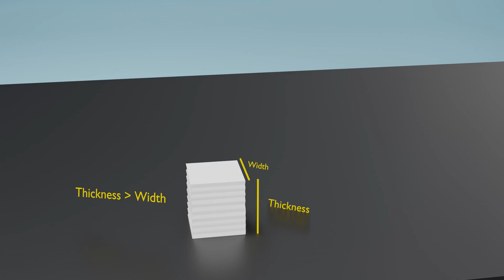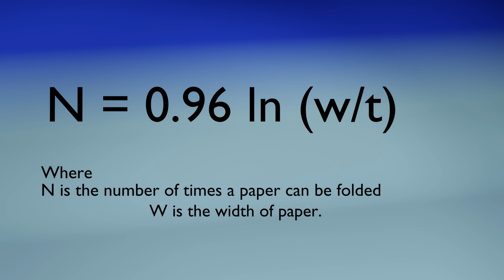Unlock The SECRET to Paper Folding Mastery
Have you ever wondered if it’s possible to fold a sheet of paper more than seven times? In this exciting experiment, we take on the legendary challenge inspired by Britney Gallivan paper folding achievements and show you practical methods for folding a paper more than 7 times. Using both thin and thick sheets, we explore the science, the math, and the surprising results of extreme paper folding.

This is not just an ordinary paper craft project—it’s a deep dive into the limits of physics and creativity. From classroom experiments to large-scale outdoor setups, we put different folding paper techniques to the test. Whether you’re into folding paper 7 times challenges or pushing beyond that, this video will change the way you look at a single sheet of paper.

Britney Gallivan paper folding history has shown that the right method can break the supposed “7-fold” myth. We follow those principles, adapting them to our own DIY paper craft experiments. You’ll see us attempt folding a paper more than 7 times using clever positioning, pressure, and strategic creases. For fans of paper folding art and engineering challenges alike, this is a must-watch.

Throughout the video, you’ll notice how folding paper becomes exponentially more difficult after a few folds, but with patience and the right technique, even folding paper 7 times becomes just a warm-up. The fascinating part is when the layers stack so thick that the folded sheet starts resembling a block—one of the coolest paper craft outcomes you’ll see.

The combination of paper craft creativity and mathematical precision makes folding paper a fascinating topic. By the time we finish our tests, you’ll see how folding paper 7 times is just the start, and the real fun begins when you try folding a paper more than 7 times.

So grab a big sheet, follow along, and discover how Britney Gallivan paper folding techniques can help you break the limits of paper folding. Whether for fun, education, or world records, this is one paper craft challenge you won’t forget.

0:00 Can we fold a piece of paper more than 7 time?
0:12 Paper Folding more than 7 time world record Britney Gallivan
0:24 Paper folding 7 time trick
0:35 Paper folding more than 7 time problems
0:55 Paper folding more than 7 time Equation
2:13 conclusion